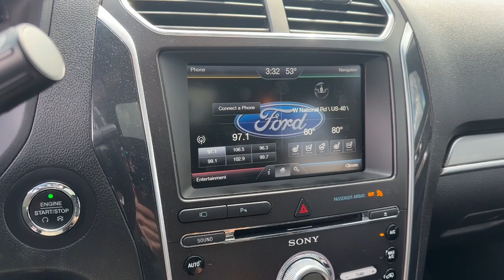2016 Ford Explorer Dayton, Vandalia, Middletown, Beavercreek, Englewood 93918Z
Shadow Black Used 2016 Ford Explorer Sport available in Vandalia, Ohio at Joseph Airport Hyundai. Servicing the Dayton, Vandalia, Middletown, Beavercreek & Englewood, OH area.

Shadow Black 2016 Ford Explorer Sport 4WD 6-Speed Automatic with Select-Shift 3.5L V6 AWD / 4X4 / 4Wd, Power Sunroof / Moonroof, Backup Camera, Leather Interior, 2016 Ford Explorer in Shadow Black with Ebony Black interior, 4WD.brbrRecent Arrival!brbrAwards:br  * 2016 KBB.com Best Buy Awards Finalist   * 2016 KBB.com 5-Year Cost to Own Awards   * 2016 KBB.com Brand Image AwardsbrbrbrReviews:br  * High-tech features are plentiful and easy to use; cargo space is generous, even behind the third row; turbocharged V6 engine delivers plentiful power; quiet and comfortable on the highway. Source: Edmunds